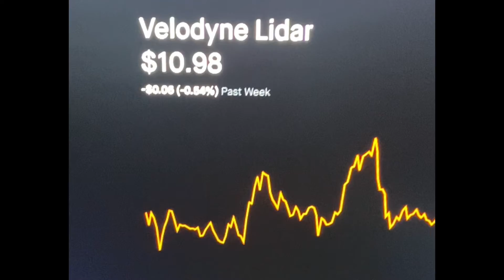$VLDR up and Down rowe2121